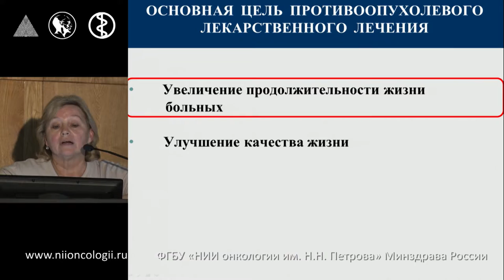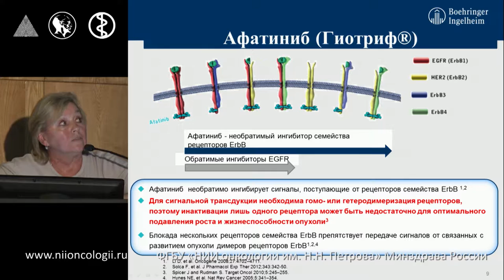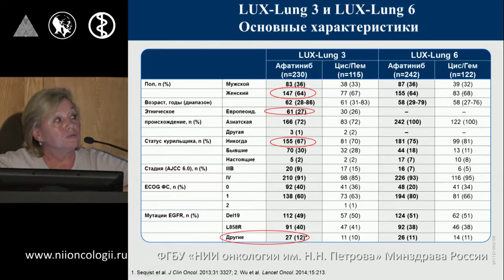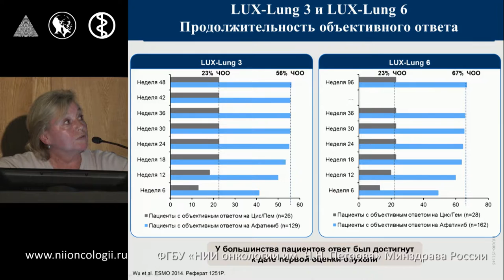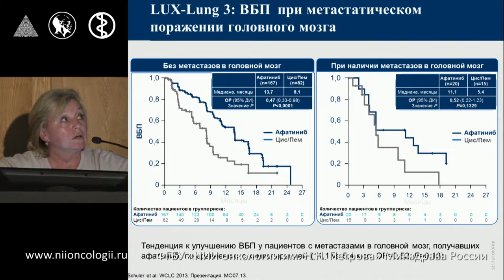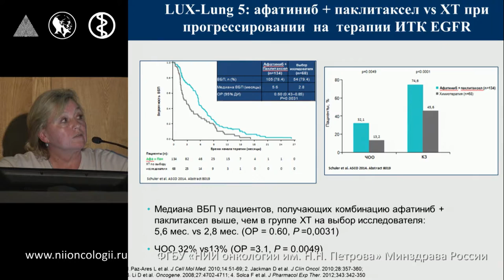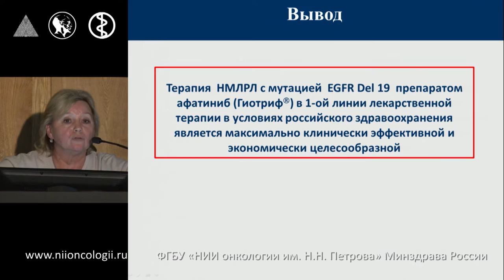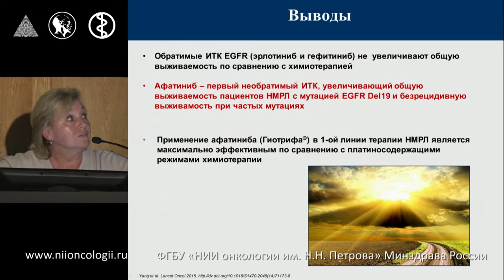Таргетная терапия НМРЛ с мутацией EGFR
"Новые возможности таргетной терапии немелкоклеточного рака легкого"
С.А. Проценко